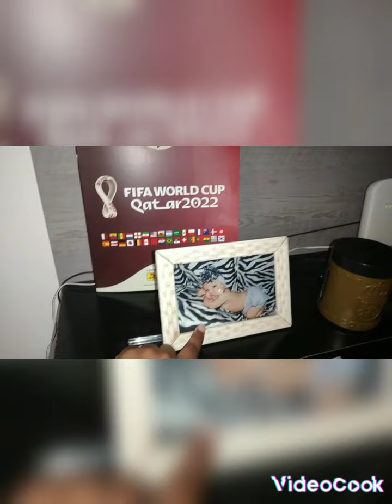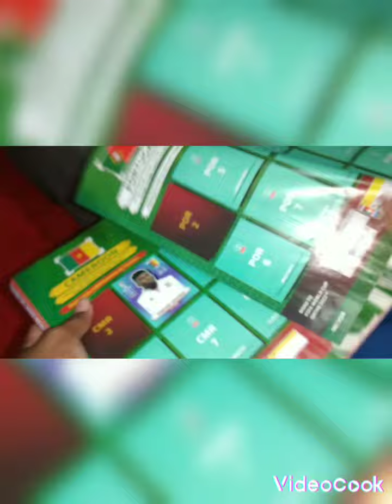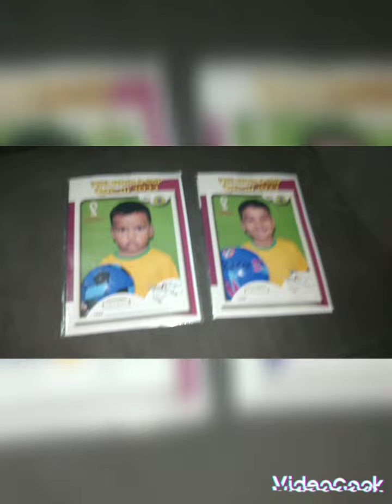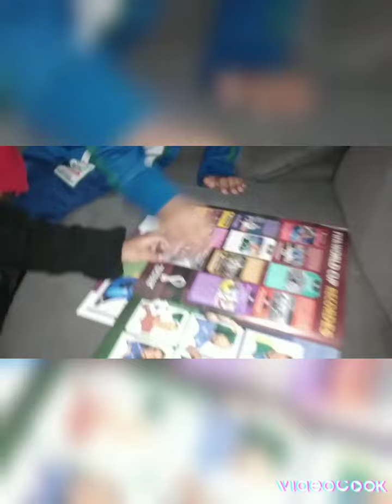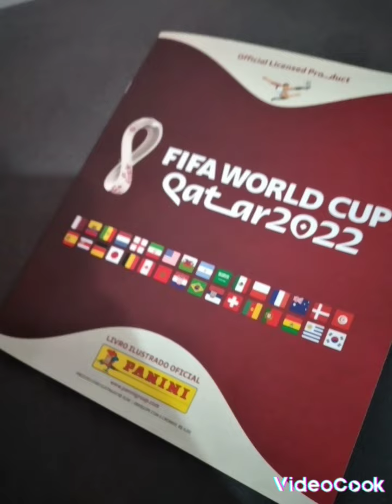Temos o Álbum da copa que legal 😎 😎 😎 😎